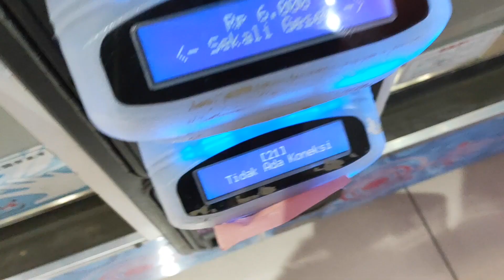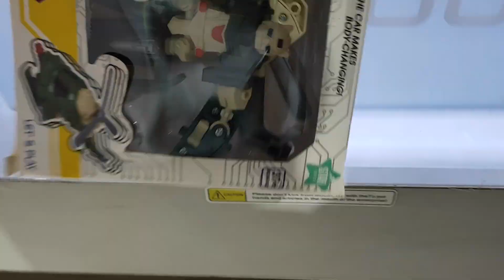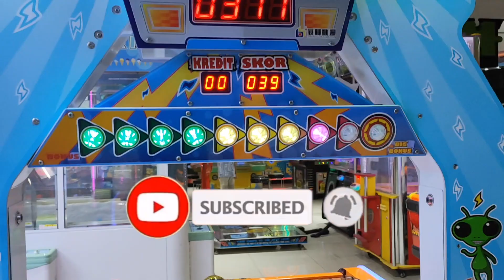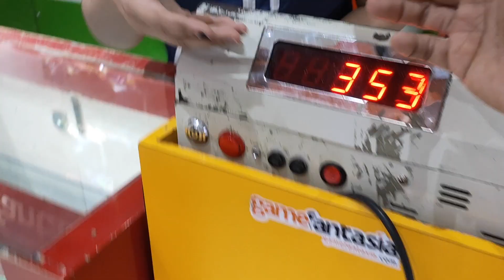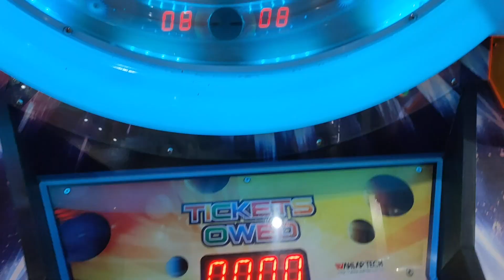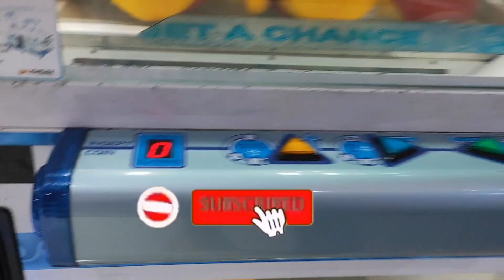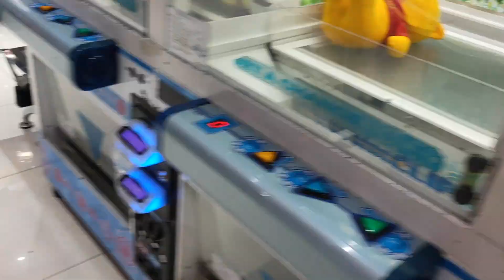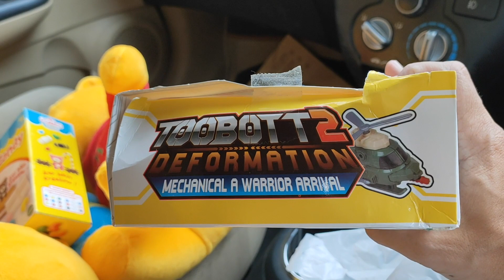UNTUNG BESAR Borong Hadiah Winnie The Pooh | CMT Claw Machine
Wah senang sekali nih, bisa menang dengan trik jitu cara mudah. Dapat banyak hadiah winnie the pooh. Yuk tonton videonya dari awal sampai akhir ya..

CMT Capit Boneka Indonesia adalah channel berbasiskan hobi dan hiburan. Bagi teman-teman yang menyukai bermain capit boneka atau arcade games yang lain di game center atau bahkan capit boneka kampung, ayo bergabung dengan channel ini, agar bisa saling share dan memberikan tips dan trik bermain capit boneka atau mesin jackpot tiket yang lain.
Teman-teman bisa share tips dan trik bermain di berbagai game center, misalnya timezone, game fantasia, happy time, fun world, fun city, transmart dan sebagainya.
Buat yang sudah bergabung, terimakasih telah menjadi bagian dari Keluarga CMT Capit Boneka Indonesia.